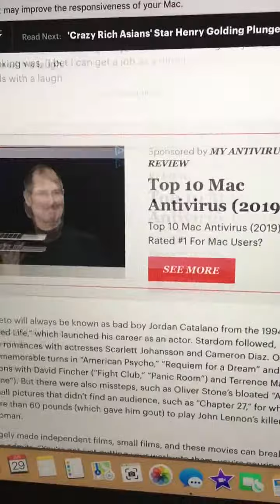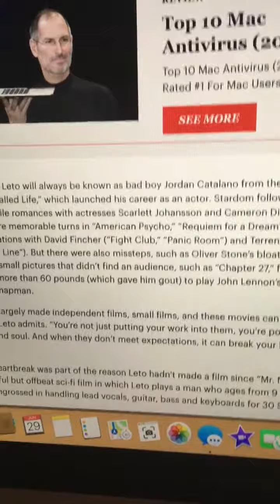Andygnous ( the fall)